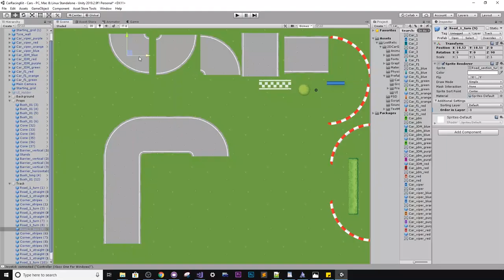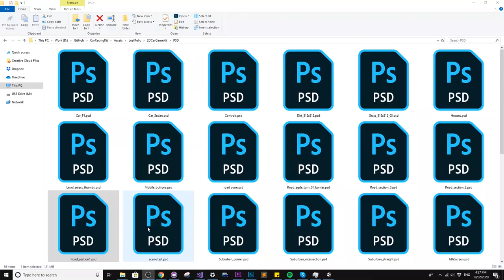Ultimate Car Game Kit v1.0.3 - Official Trailer ( Unity Asset )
A perfect starting point for your next car game. Save 100s of hours of development and asset creation time.